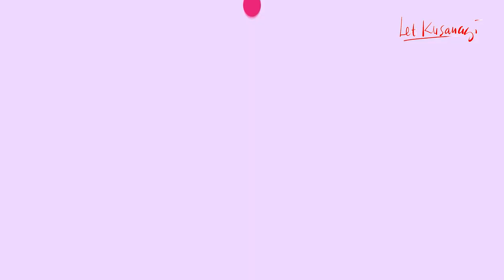SMOOTH LANDING FROM MIRI TO KUCHING MAC 2023 | AIR ASIA